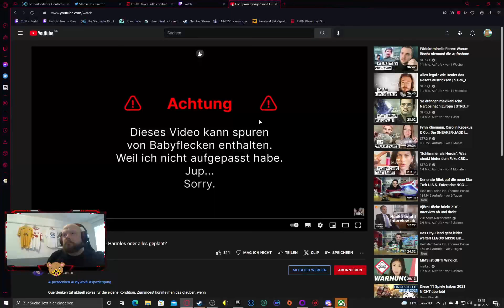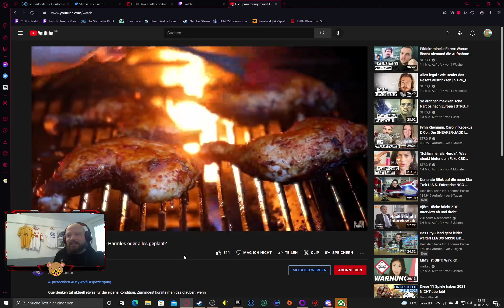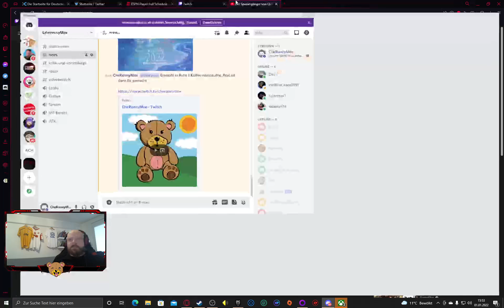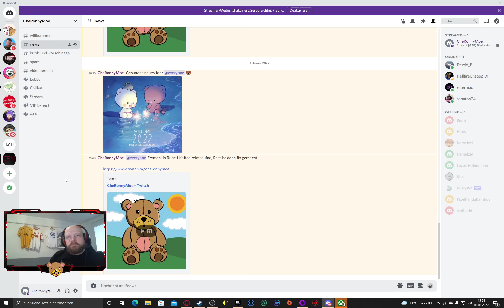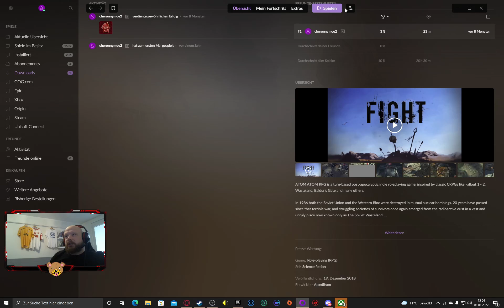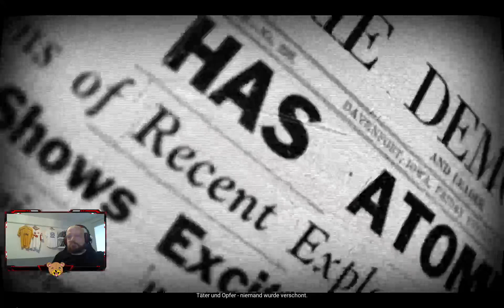[GER] Bissi entspannt strategen cheronO (Part 0/16)